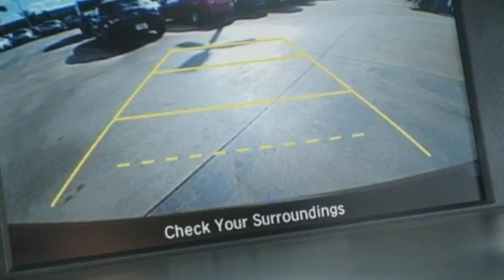Used 2015 Honda Accord Sedan West Palm Beach Juno, FL JA027276A - SOLD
Year: 2015
Make: Honda
Model: Accord Sedan
Trim: LX
Engine: 2.4L 4-Cyl Engine
Transmission: Automatic
Color: Crystal Black Pearl
Interior: Unknown
Mileage: 51661
Stock #: JA027276A
VIN: 1HGCR2F37FA250050
Ed Morse Honda is pleased to be currently offering this 2015 Honda Accord Sedan LX with 51,659mi. CARFAX BuyBack Guarantee is reassurance that any major issues with this vehicle will show on CARFAX report. This wonderfully fuel-efficient vehicle offers a supple ride, quick acceleration and superior styling without sacrificing MPGs. There is no reason why you shouldn't buy this Honda Accord Sedan LX. It is incomparable for the price and quality. More information about the 2015 Honda Accord Sedan: The Honda Accord is a mid-sized car, competing against some of the best-selling vehicles in America. Prime competitors for the Accord include the Toyota Camry and the Nissan Altima. The Accord is a solid value, but with a capable and sophisticated chassis that can feel quite luxurious when properly optioned. This versatility allows it to be either a spacious alternative to many economy cars or a less expensive alternative to many luxury cars. There is even a stylish coupe available with performance that matches many sports cars. Strengths of this model include variety of configurations available, Fuel efficiency, interior space, and long history of reliability

Address:
3790 West Blue Heron Boulevard